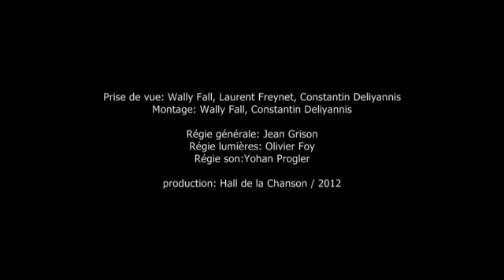La chanson traditionnelle française (conférence)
Conférence "La chanson traditionnelle française" par Guillaume Veillet, conseiller musique et patrimoine, Département de Haute Savoie, spécialiste des musiques traditionnelles. Journée de formation "De l'Aubade à la Sérénade / Patrimoine et Chanson" au Hall de la Chanson, Pavillon du Charolais, Parc de la Villette, le 6 juillet 2012. Journée et actes réalisés avec le soutien du Ministère de l'Education Nationale.